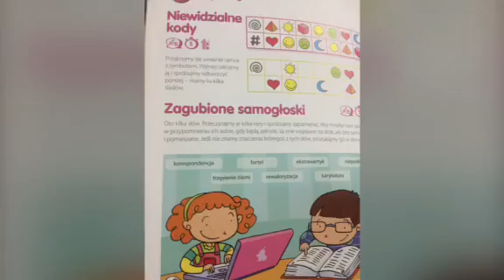SP Choceń - Światowy Dzień Mózgu 2022 w kl. 1b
„ŚWIATOWY DZIEŃ MÓZGU”  W KLASIE PIERWSZEJ „B”

Uczniowie klasy I „b” bardzo aktywnie uczestniczyli w zajęciach z okazji „Światowego Dnia Mózgu” zorganizowanych przez wychowawczynie. Największe zainteresowanie wzbudził szkielet człowieka oraz organy odpowiadające za nasze funkcjonowanie. Uczniowie mogli zobaczyć, obejrzeć, dotknąć w jaki sposób i gdzie znajduje się mózg, płuca, serce itd. Omówiliśmy i  składaliśmy elementy, które chronią  wyżej wymienione części ciała człowieka. Obejrzeliśmy i przeczytaliśmy ciekawe nawiązujące do tematu zajęć książki np. „Mamo, co potrafi moje ciało?”, „Mały Geniusz” itp. Indywidualnie uczniowie zmagali się z łamigłówkami. Na zakończenie zagraliśmy w grupach w grę „Ludzkie zdrowie”. Gra budziła wiele emocji, uśmiechu i zmagań na nieraz trudne pytania: Jaka część twojego ciała steruje odruchami?,  W jakich produktach spożywczych znajduje się najwięcej witamin?, Do czego człowiekowi potrzeba tyle kości?, Gdzie znajdują się twoje największe mięśnie? Wskaż mi je! itp.
facebook: Szkoła Podstawowa im. Janusza Korczaka w Choceniu